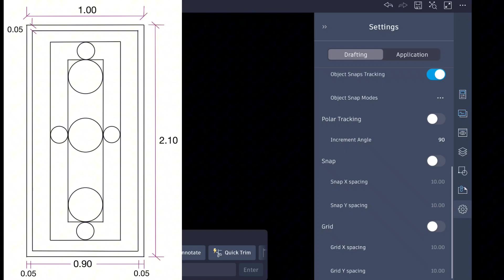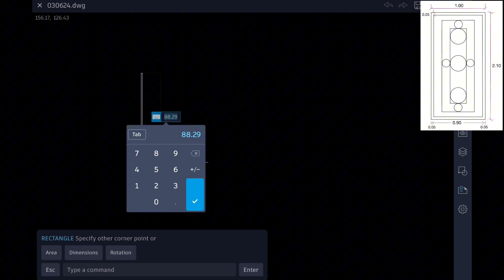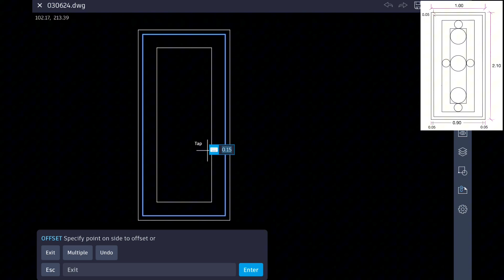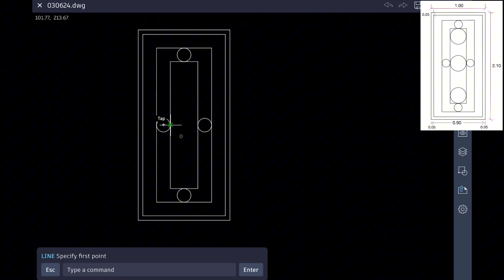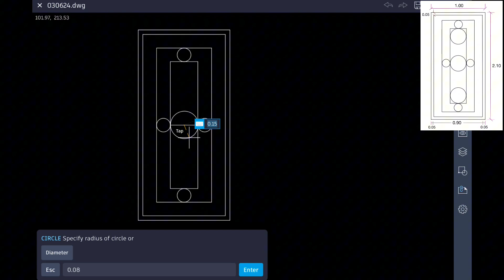Autocad Practice Series 12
In this video, I'm using Autocad in iPad so there is no difference in command only user interface is different.

So if you learnt AutoCAD/ you got AutoCAD certificate then you should keep practicing that's the way to master or quickly make drawing/ project.

This AutoCAD Practice Series will help you for that.

Also all the autocad practice series drawing booklet will be uploaded at our telegram channel.

Hope this practice series helps you.